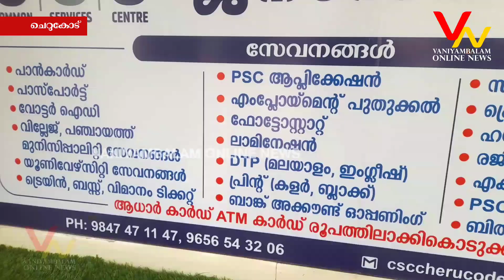𝗢𝗡𝗟𝗜𝗡𝗘 | 𝗠𝗢𝗕𝗜𝗟𝗘𝗦 | 𝗘𝗟𝗘𝗖𝗧𝗥𝗢𝗡𝗜𝗖𝗦 എന്നിവക്ക് മാത്രമായി 𝗛𝗜-𝗧𝗘𝗖𝗛 𝗦𝗢𝗟𝗨𝗧𝗜𝗢𝗡𝗦 ചെറുകോട് പ്രവർത്തനം തുടങ്ങി.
𝗞𝗧 അജ്മൽ ഉദ്ഘാടനം ചെയ്തു.